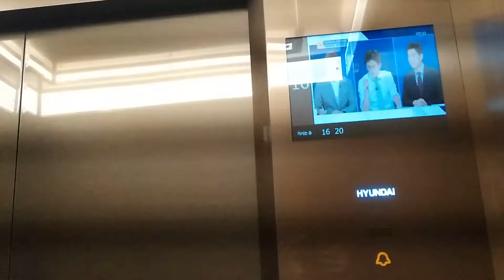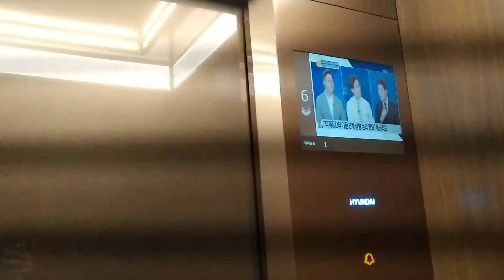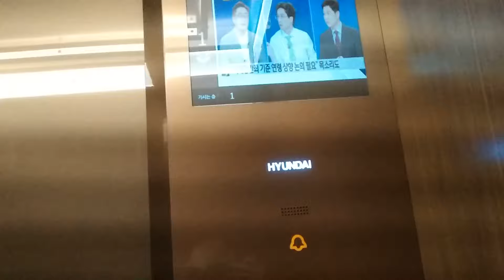With HELIAS! Hyundai High-Speed elevators - Coryo Daeyungak Tower, Seoul, KR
Nice lifts. I wasn't expecting to see elevators with Destination Dispatch there. Typical office building has such interesting lifts.

KR: 서울특별시 중구 퇴계로 97 (충무로1가) 현대 엘리베이터

Location: Seoul, KR